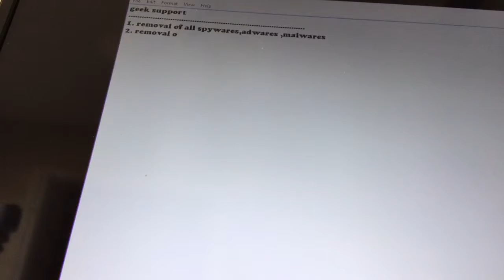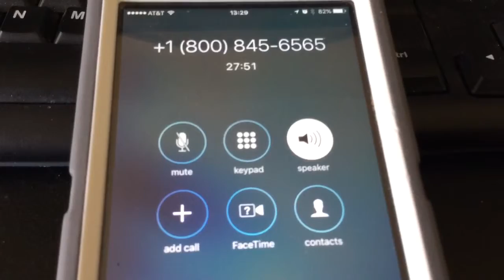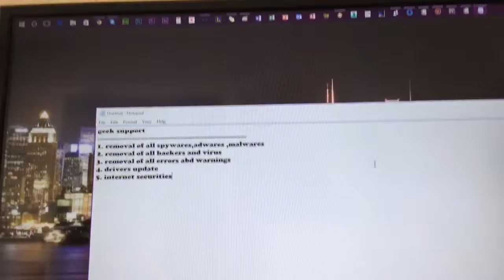When An Internet Scammer's Jig Is Up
This is when the scammer finds out the jig is up and I cut his support program connection.

Skype: jayjoneslive2005
Battle.net: jayjoneslive#1914
LoL jayjoneslive
PlayStation: jayjoneslive2005
XBOX: jayjoneslive3